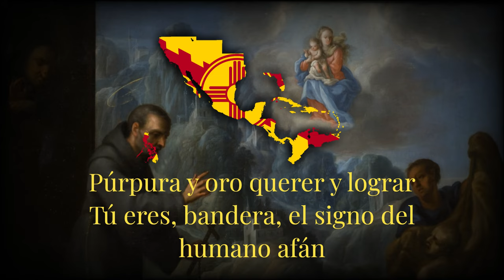"Marcha Real" - Anthem of the New Mexican Kingdom & the New Spanish Empire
The Spanish royals are exiled from thier lands, however thier power and influence was not only in Spain, in the lands of the new world we stand as the New Mexican Kingdom, as the successors to the Spanish Kingdom, as the New Spanish Empire